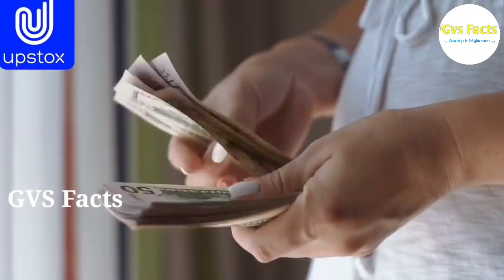జర్నలిస్ట్ ప్రశ్న విన్న తర్వాత నాగ సాధు ఏమి చేశాడో చూసి,అందరికీ మతిపోయింది | Things Caught On Camera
Please Contact If Any queries,we resolve it within 24 hours.